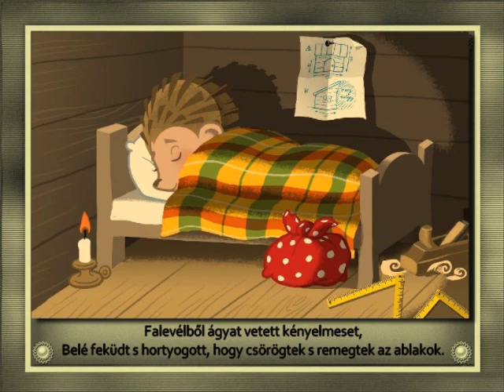Sün Balázs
Csukás István verséből készült. A hangot Lilunak köszönöm!